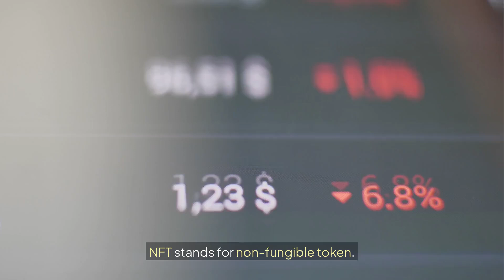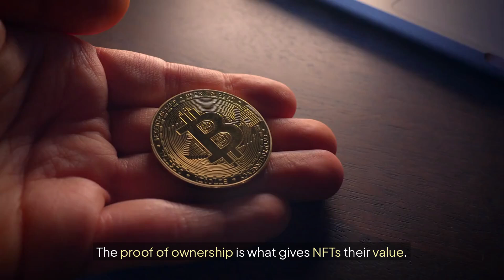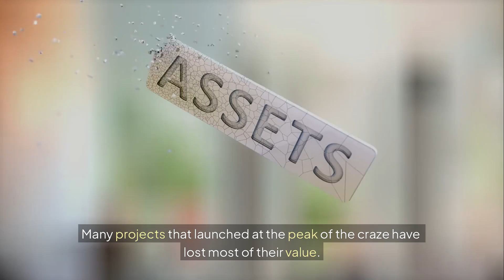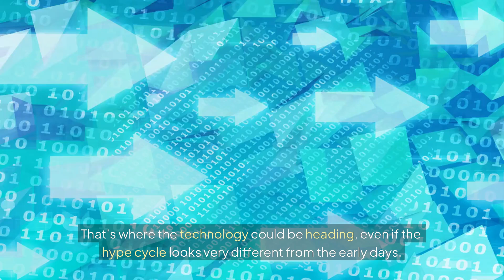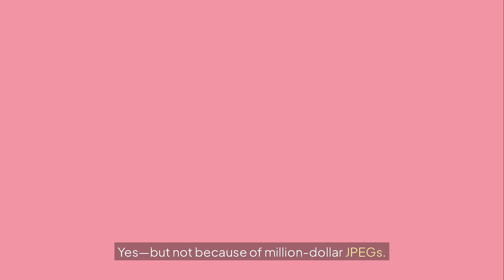NFTs Explained in 5 Minutes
Learn about NFTs and how they are revolutionizing the world of digital art and virtual assets through the use of blockchain technology and web3 explained in a simple way. In this video, we will provide you with a quick nft guide, covering the basics of crypto and nft trends, to help you understand the concept of nft investment and how it works. Whether you are an nft beginner or just looking for some nft tips, this video will give you a comprehensive overview of crypto explained and crypto basics, allowing you to make informed decisions about your crypto assets. With the rise of nft trends, it's essential to have a solid understanding of crypto education and how it relates to digital art and virtual assets. By the end of this 5-minute video, you will have a clear understanding of what NFTs are, how they are created, and how they can be used, making you more confident in your ability to navigate the world of crypto assets and nft investment.